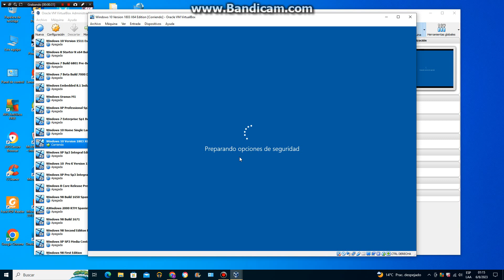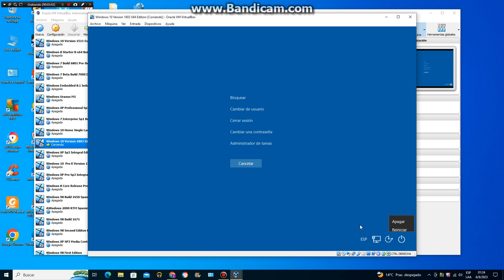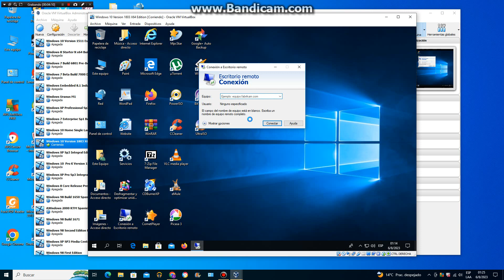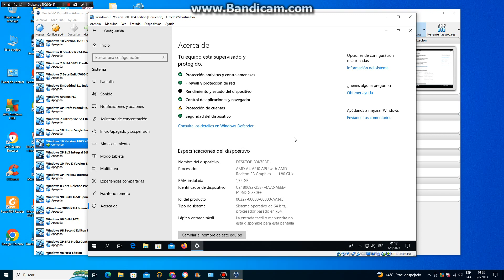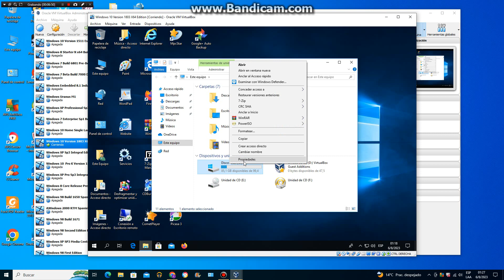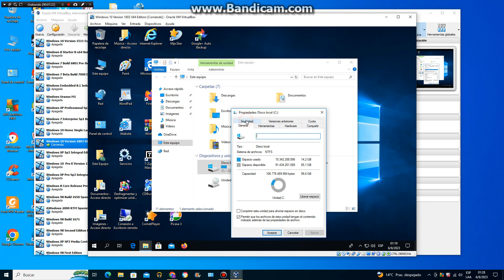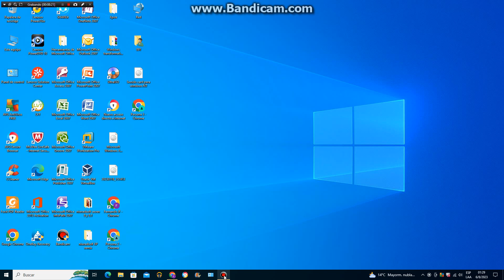Windows 10 Home N 1803 Abril 2018 x64 Edition Spanish Es Version en virtual machine parte 5 final